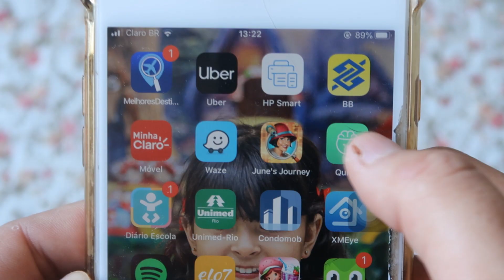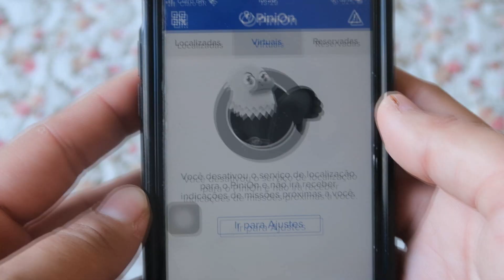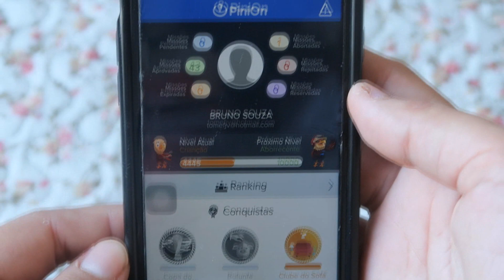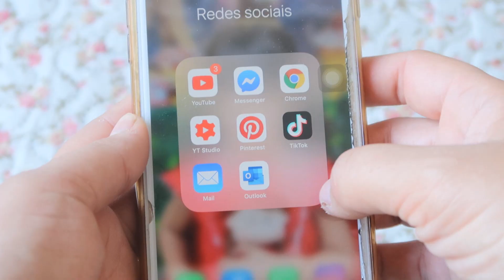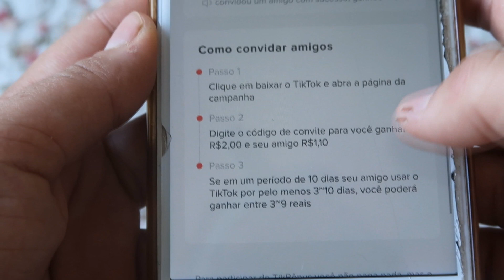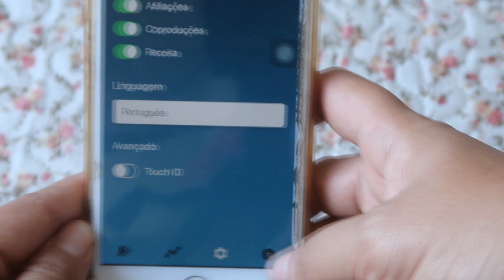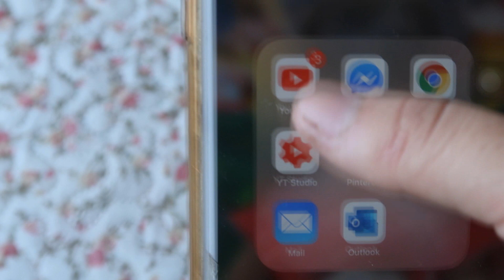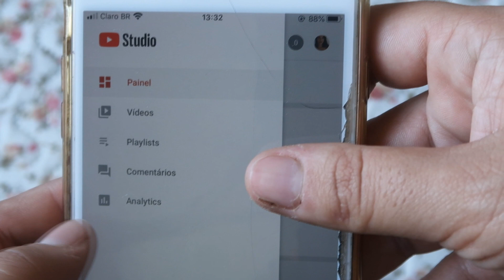TOP 5 APPS PARA GANHAR DINHEIRO USANDO CELULAR - grana extra rápido e fácil| Ju Tomé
Se você quer saber como ganhar dinheiro com a internet eu mostro para vocês hoje os TOP 5 APPS PARA GANHAR DINHEIRO USANDO CELULAR - aplicativos para ganhar dinheiro e fazer uma grana extra rápido e fácil, através do seu telefone.fazer dinheiro e trabalhar em casa é a melhor coisa que você pode fazer sendo dona de casa, nesa vida de casada, vida de mãe e vida de esposa. vem ganahr dinheiro com app android e app iphone.

ATIVE as notificações, COMENTE e Dê um LIKE!

Obrigada pelo carinho de vocês e DEUS os abençoe! Bjocas Juh